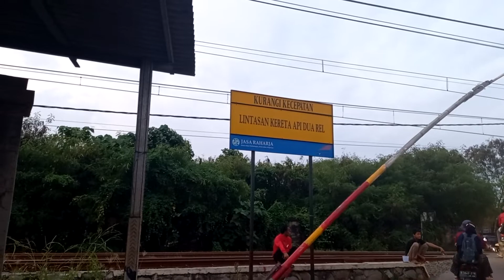Hati hati dengan Perlintasan Kereta Api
Perlintasan Kereta Api Tak Berpalang Pintu Resmi